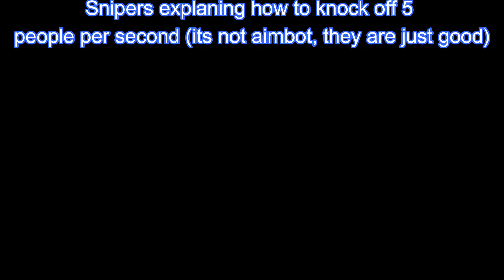BlockWars Slander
CubeCraft Blockwars Slander